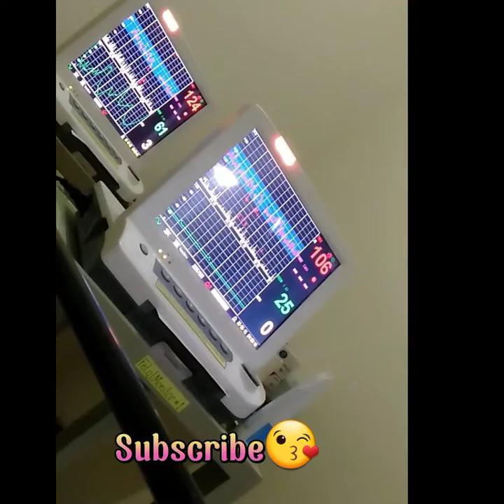My Baby Bump(Twins)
Gelly&Jeldy ❤